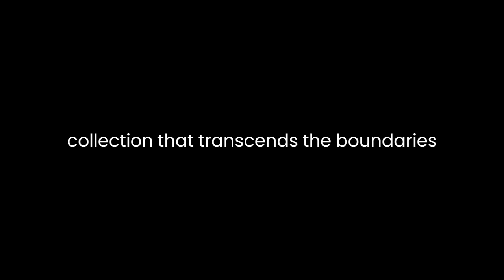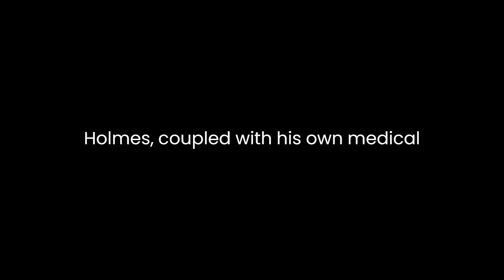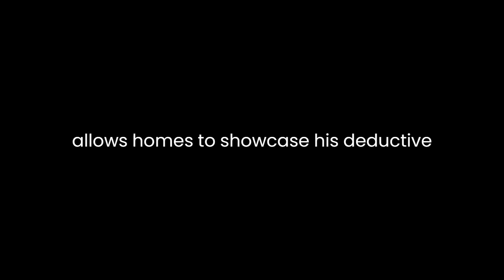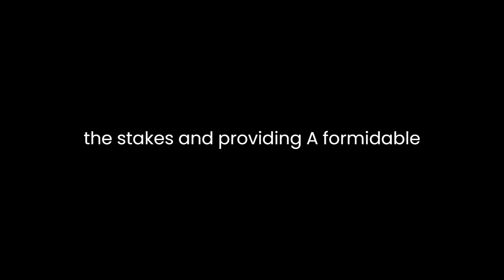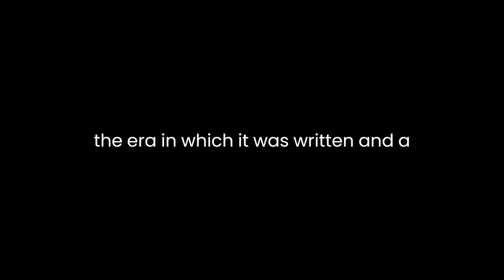"The Complete Sherlock Holmes" By Arthur Conan Doyle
"The Complete Sherlock Holmes" by Sir Arthur Conan Doyle is a timeless collection that transcends the boundaries of its detective genre origins, offering readers a profound exploration of human nature, deductive reasoning, and the intricate art of storytelling. Comprising four novels and fifty-six short stories, the anthology presents the legendary detective Sherlock Holmes and his loyal companion Dr. John Watson as they navigate the murky waters of crime in Victorian and Edwardian London.At the heart of the series is the enigmatic character of Sherlock Holmes, a brilliant detective endowed with unparalleled deductive abilities and a keen eye for detail. Holmes's unmatched intellect is showcased in his adeptness at solving complex crimes that baffle the Scotland Yard. His methodical approach, keen observation, and uncanny knack for drawing conclusions from seemingly insignificant details create an aura of intrigue and fascination around his character. Doyle's portrayal of Holmes as a complex and eccentric genius has left an indelible mark on the detective genre, influencing countless adaptations and creating an enduring archetype.Dr. John Watson, Holmes's ever-loyal companion, serves as the narrator of most of the stories. Watson's narrative voice provides readers with a relatable perspective, grounding the fantastical elements of Holmes's deductive prowess in a more accessible reality. Their dynamic and the chemistry between the two characters contribute significantly to the series' enduring appeal. Watson's unwavering admiration for Holmes, coupled with his own medical background, adds depth to the narratives, creating a harmonious partnership that enhances the storytelling experience.Doyle's writing style is characterized by a meticulous attention to detail and a knack for creating atmospheric settings. The vivid descriptions of Victorian and Edwardian London transport readers to a bygone era, immersing them in the gaslit streets and foggy alleys where Holmes conducts his investigations. Doyle's ability to capture the essence of the time period not only serves as a backdrop for the mysteries but also adds an extra layer of authenticity to the narratives.One of the notable aspects of the collection is the diverse range of cases Holmes takes on, showcasing his versatility as a detective. From murders and thefts to more esoteric puzzles, each story presents a unique challenge that allows Holmes to showcase his deductive brilliance. The variety in the cases prevents the series from becoming monotonous and ensures that each story feels fresh and engaging.Beyond the detective work, "The Complete Sherlock Holmes" delves into the complexities of human nature. Holmes's ability to discern the motives and emotions of the characters involved in the cases speaks to a deeper understanding of psychology. The stories often explore the darker aspects of humanity, shedding light on greed, jealousy, and the consequences of unchecked ambition. Doyle uses the crimes as a lens through which to examine the human condition, adding depth and substance to the narratives.In addition to the individual stories, the overarching narrative of Holmes's arch-nemesis, Professor Moriarty, adds a layer of continuity and suspense to the collection. Moriarty, a criminal mastermind, represents the ultimate challenge for Holmes, elevating the stakes and providing a formidable adversary for the detective. The tension between Holmes and Moriarty culminates in "The Final Problem," a story that has become iconic in the detective genre."The Complete Sherlock Holmes" is not merely a collection of detective stories; it is a reflection of the era in which it was written and a timeless exploration of human nature. Doyle's creation of Sherlock Holmes has left an indelible legacy, shaping the detective genre and inspiring generations of writers and readers alike. The enduring popularity of the collection is a testament to its universal themes, captivating characters, and the masterful storytelling that continues to resonate with audiences around the world.